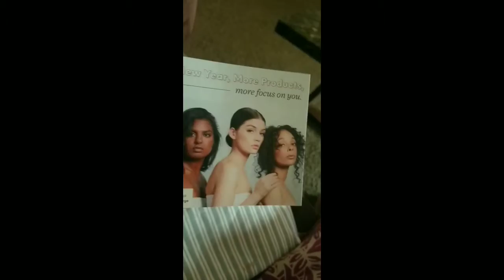Unboxing Ispy package ❤🤞 My first Glam bag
Wasssuppppp Babess! Happy newwww yearrr! Hope yall year us starting great! Im back with another unboxing video!
Hope yall like and enjoy
 for more !!!

Thank you  @ispy ❤❤😝 Love my first Glam bag this month's Glam Bag only thing i aint like was the top open to my lip crayon! But hopefully next month bag items is sealed!!!

If you enjoy this video please don't forget to